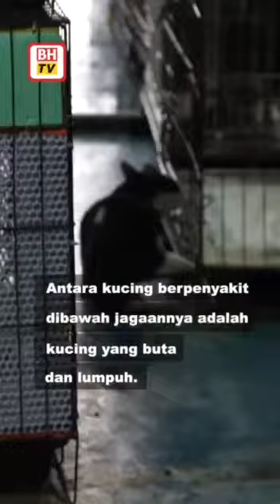Rumah buat anak bulus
Kasih seorang pencinta haiwan yang sanggup berhenti kerja demi berbakti kepada kucing jalanan. Bukan sekadar teman, anak bulus menjadi terapi buat Ain Abdul Hamid.